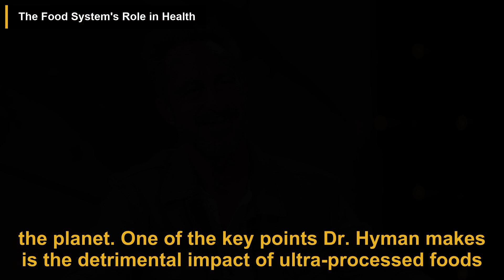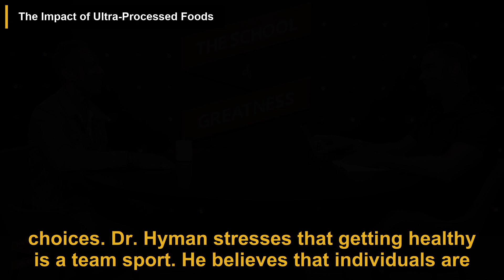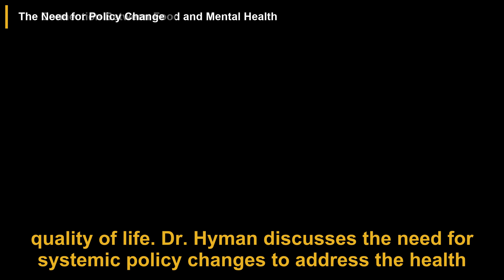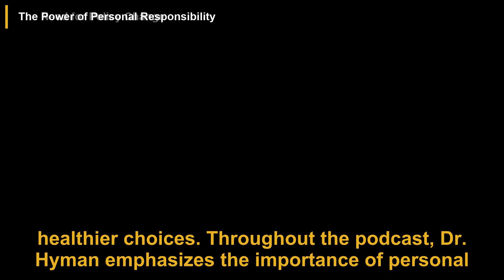How the Food System Is Failing America | Mark Hyman | The School Of Greatness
In this podcast episode, Dr. Mark Hyman discusses the alarming state of health in America, highlighting that six out of ten Americans live with chronic illnesses, largely due to the detrimental impact of the industrialized food system. He emphasizes the role of ultra-processed foods in contributing to obesity, diabetes, and heart disease, and calls for a collective effort to reclaim health through community support and education. Dr. Hyman advocates for systemic policy changes to promote healthier eating and protect consumers, while also stressing the importance of personal responsibility in making informed dietary choices. He believes that a holistic approach to health, including the connection between diet and mental well-being, is essential for fostering a healthier society. Ultimately, Dr. Hyman expresses hope for the future, suggesting that increased awareness and grassroots movements can lead to positive change in public health.

00:00 Introduction
00:18 The Chronic Disease Epidemic
01:33 The Food System's Role in Health
02:35 The Impact of Ultra-Processed Foods
03:35 The Importance of Community and Support
04:36 The Role of Education in Health
05:33 The Connection Between Food and Mental Health
06:20 The Need for Policy Change
07:20 The Power of Personal Responsibility
08:14 The Role of Supplements
09:08 The Future of Health

This video is a podcast summary of The School Of Greatness episode titled 'Dr. Mark Hyman: “If Another Country Was HURTING Our Kids Like This, We'd Go to WAR With Them!”'.

Publish date: Nov 18, 2024